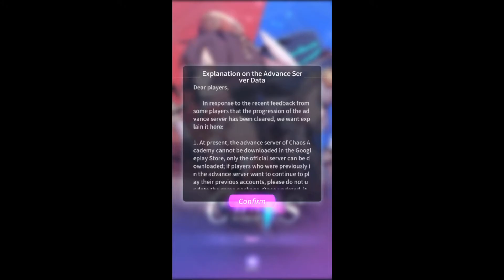Chaos Academy - Opening Title Music Soundtrack (OST)